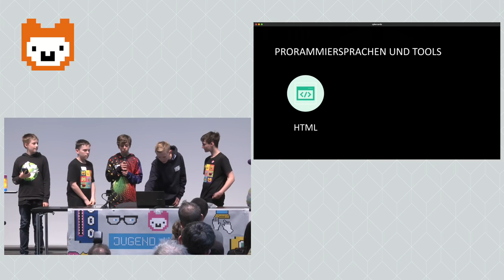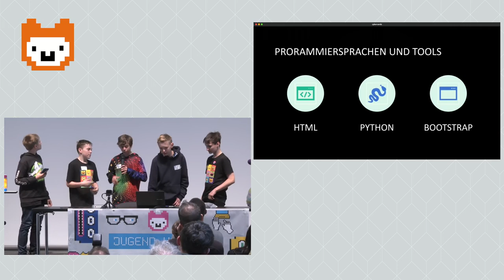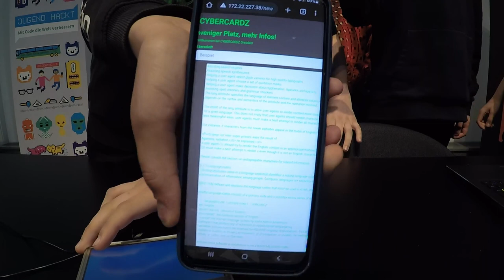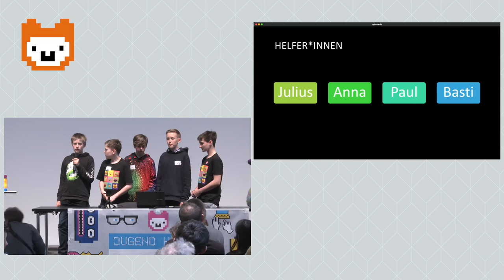Cybercardz Dresden | Jugend hackt in Dresden 2023